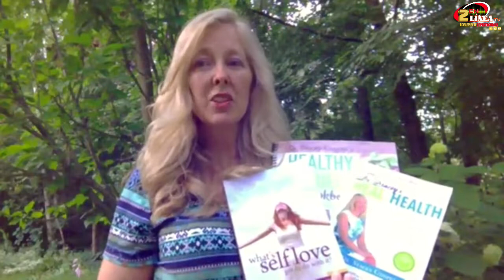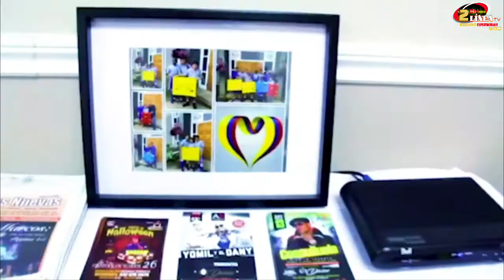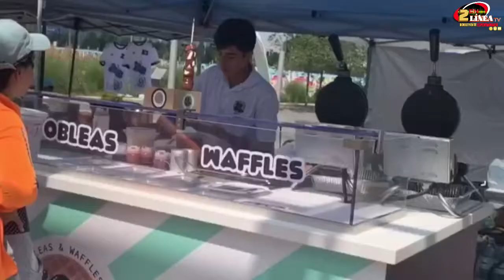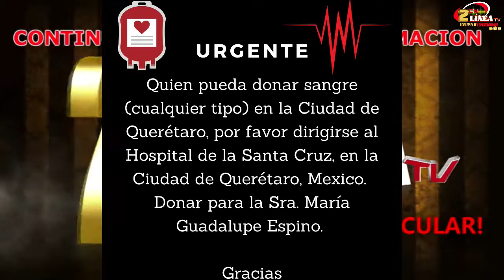DEPORTES EN TACONES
DEPORTES EN TACONES con Laura Gómez, Nuestro programa llega recargado de información deportiva de actualidad, además de traernos un invitado que realmente sabe poner los pelos de punta a través de su relato. El es Carlos Alfonso Riaño, narrador deportivo y experto en deportes.